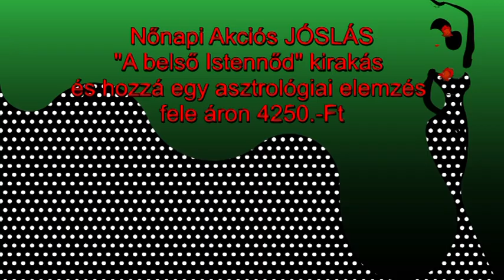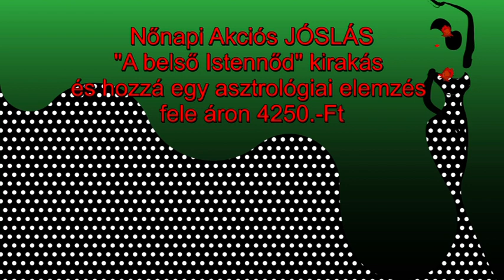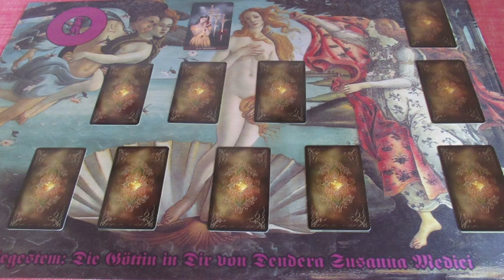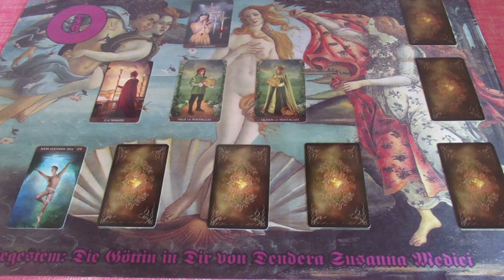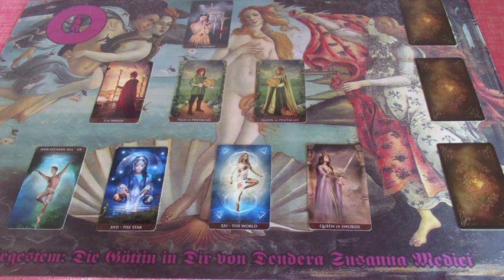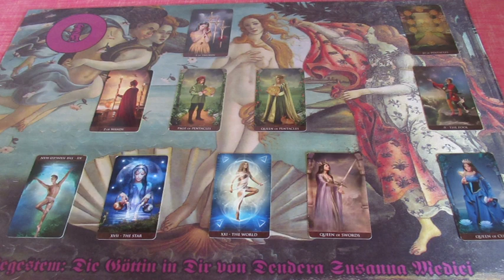Nőnapi JÓSLÁS: "A belső Istennőd" Kedvezmény fele áron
Telefonos elérhetőségem jóslásra:
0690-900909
750Ft/Perc

Átutalás:
Erste Bank
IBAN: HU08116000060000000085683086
BIC: GIBAHUHBXXX
Tulajdonos: Dendera Susanna Medici
Kép: shutterstock/robin.ph/Oksana Alexeeva